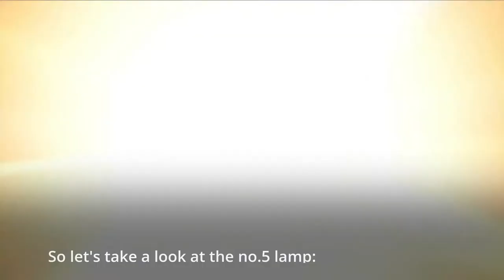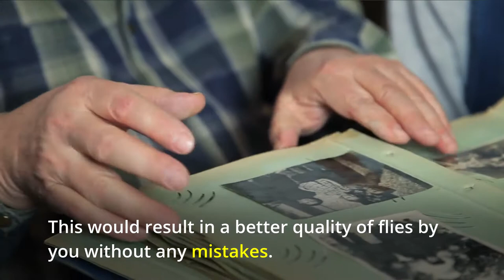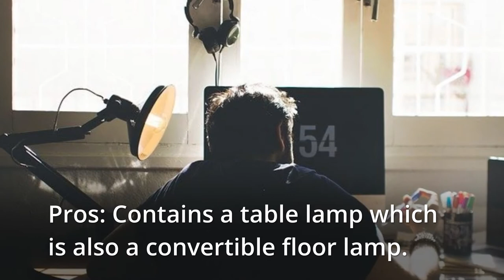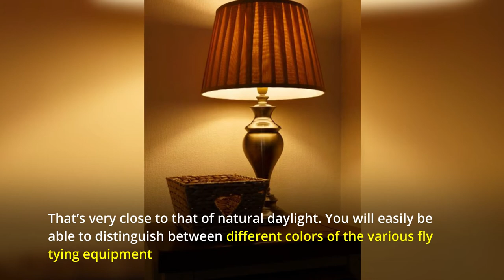5 Best Magnifying Lamps for Fly Tying 2021- Product Reviews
My purpose in this video was to explain how certain features of the magnifying lamps can really help us in improving our fly tying experience. Not a lot of people, especially the older population can take full advantage of the existing lighting present in their room under which they practice fly tying. So the lamps I mentioned in this video provide users with their own light, LED light specifically. And also magnification through lenses which is the main thing to pursue while searching for lamps for close work. Hope this video helps.